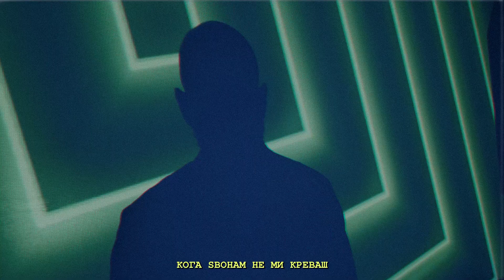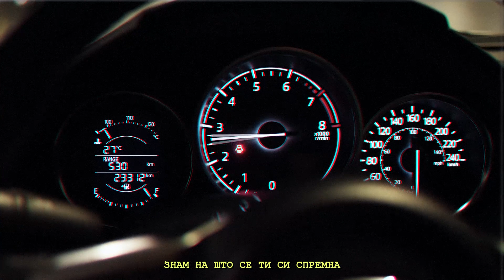IVO x SHARO - LTN (Official Lyrics Video)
Produced by Urban Records

Arrangement/Beat By Flexin3d
Mix & Master By Flexin3d